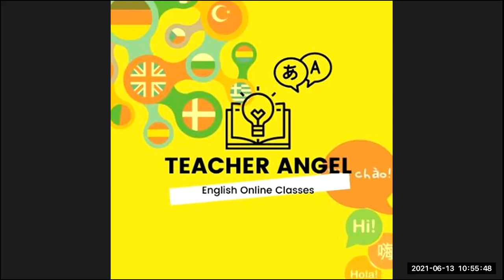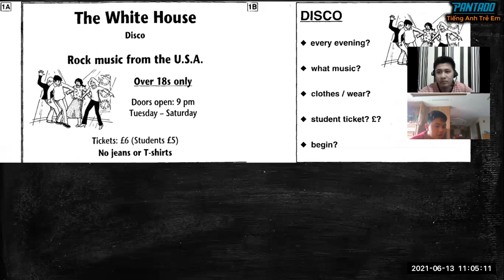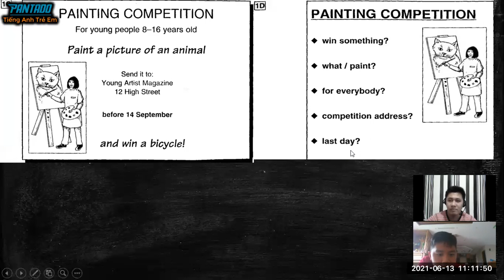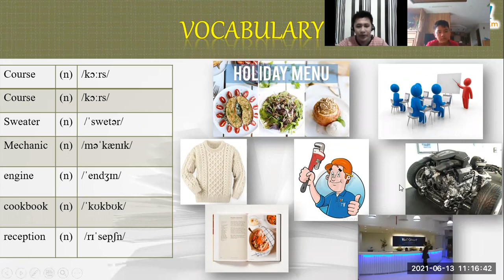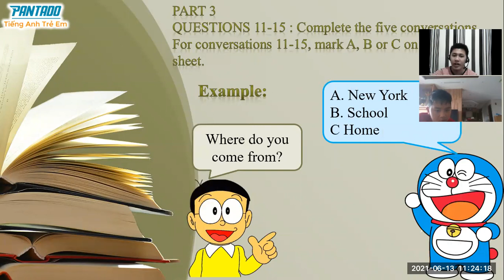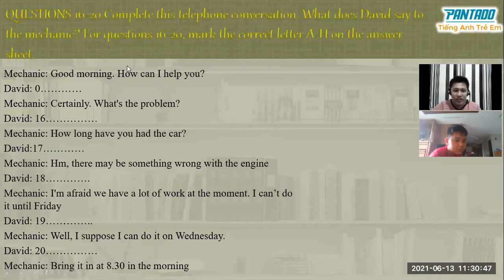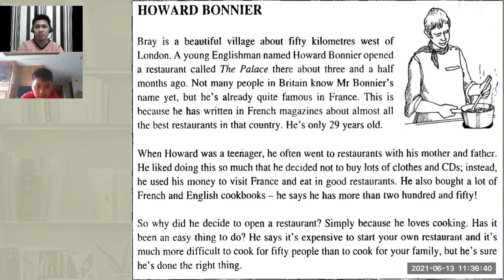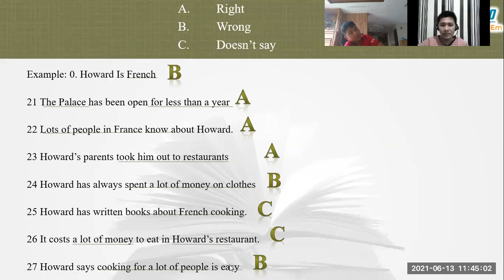PK2012068 13-June-2021 (KET 3 Speaking Last 1 Part and Reading & Writing 1 Part 1)